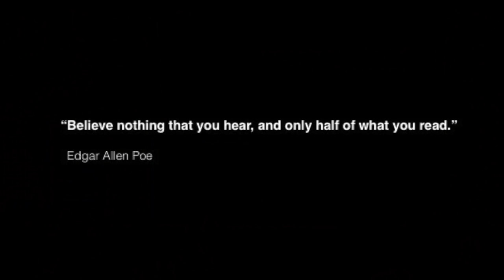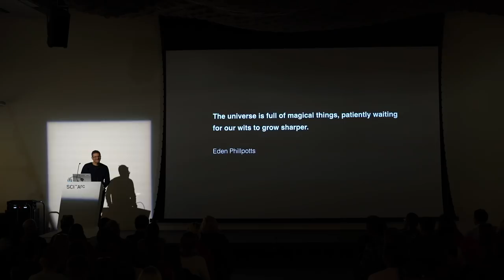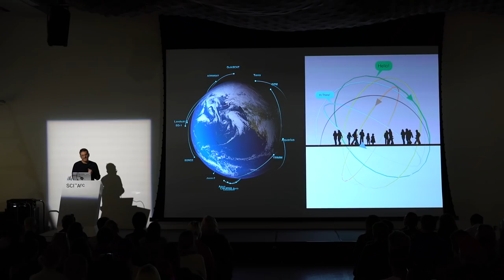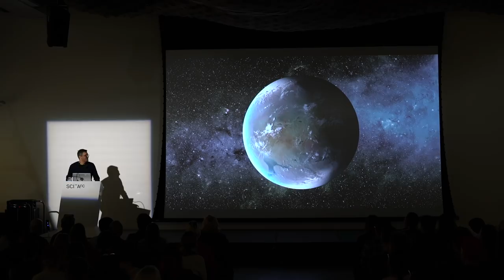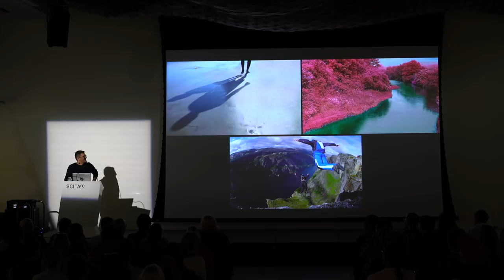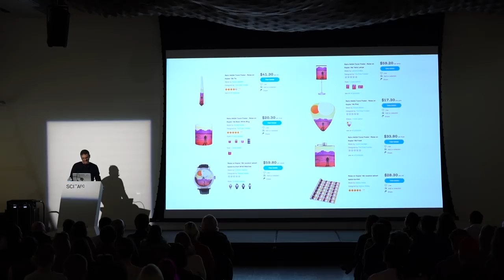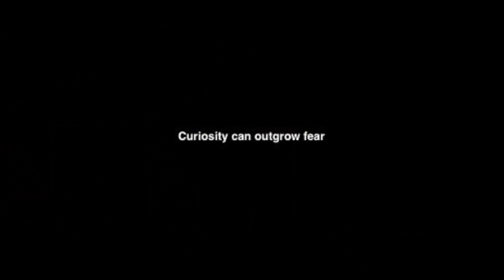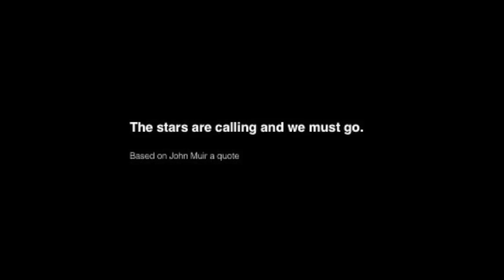David Delgado: Visual Strategist, NASA JPL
David Delgado at CreativeMornings Los Angeles, February 2018. Free events like this one are hosted every month in dozens of cities. Discover hundreds of talks from the world's creative community